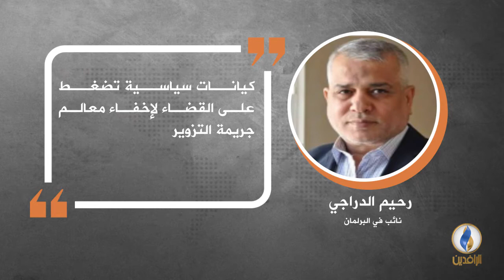في دقيقة .. أبرز التصريحات الصحفية ليوم الأحد.